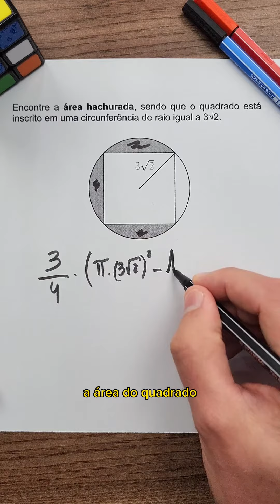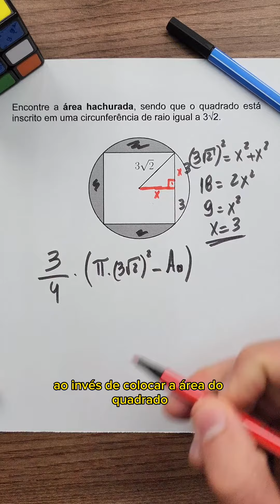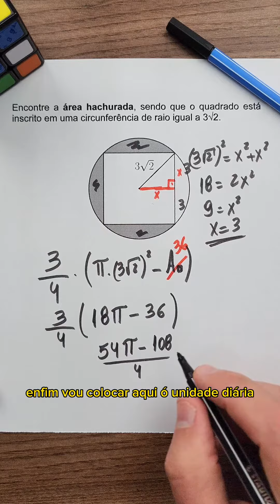Qual é a área hachurada?